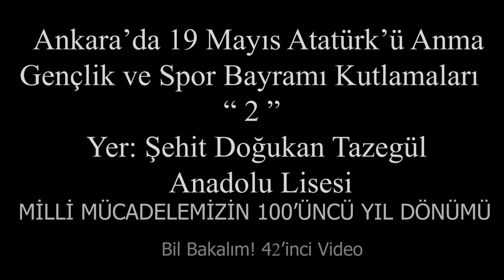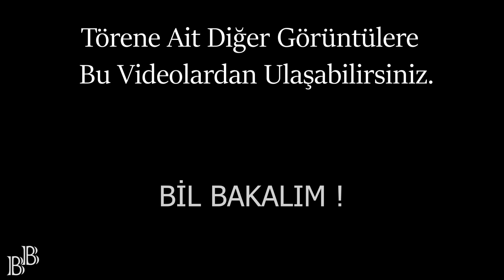19 Mayıs Atatürk'ü Anma Gençlik ve Spor Bayramı Kutlamaları "2" ANKARA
19 Mayıs Atatürk'ü Anma Gençlik ve Spor Bayramı Milli Mücadelemizin 100'üncü yıl dönümünde Ankara'da coşkuyla yapılan kutlamaların görüntülerini sizler için çektim ve seri şekilde yayınladım. Görüntülerdeki Gösteriler : Rauf Orbay Ortaokulu ve Şehit Doğukan Tazegül Anadolu Lisesi Çankaya ANKARA'da gerçekleşmiştir.
Bu videomu beğendiyseniz eğer beğen butonuna basmak çok basit bence :-)

Bil Bakalım Youtube kanalımda herkese faydalı olacağını düşündüğüm, genelde herkesin aklına takılan nedir ? neden ?, nasıl ?, ne zaman ? gibi sorulara cevap veren, bilgiye dayalı videolar yayınlamaktayım.  Bunun yanında eğlenceli videolar, ilginç videolar ve sosyal sorumluluk mesajları içeren videolara da yer veriyorum.